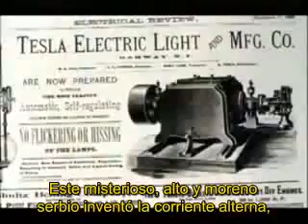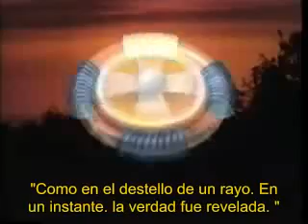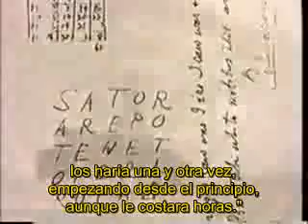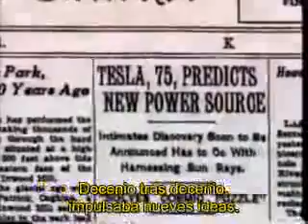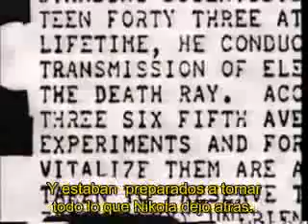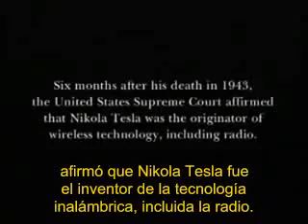Nikola Tesla - Mago Olvidado - Ciencia del Tiempo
Tesla es uno de los precursores de la ciencia del tiempo, la noosfera. Sus inventos y descubrimientos seran las herramientas para el mundo del mañana (2012).

Visita